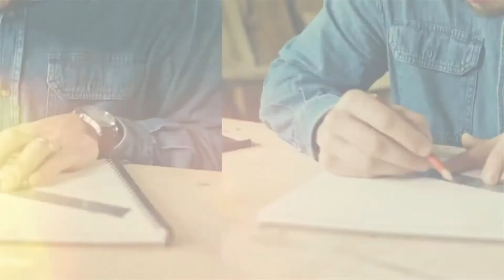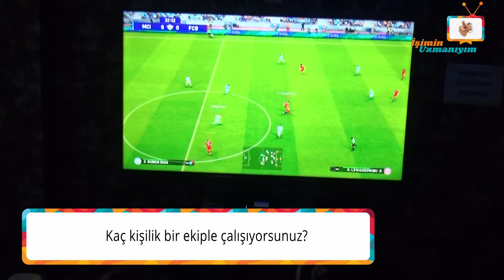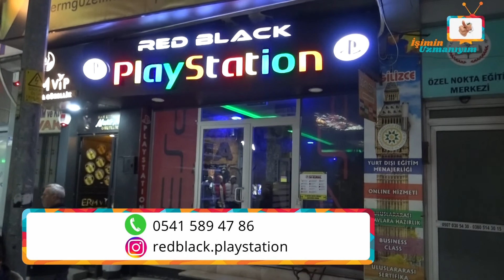İşimin Uzmanıyım | RED BLACK PLAYSTATION | Düzce - Merkez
İşimin Uzmanıyım olarak, Düzce'de Red Black Playstation'a konuk olduk. İşletme ortakları Sn. Engin Bey'e ve Sezer Bey'e vermiş olduğu değerli bilgiler için teşekkür ediyor ve başarılarının devamını diliyoruz.